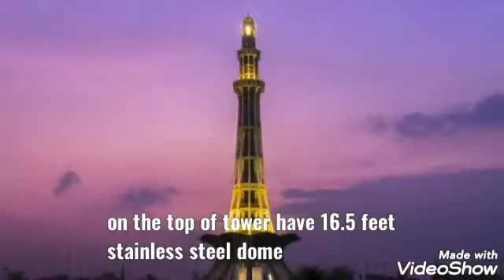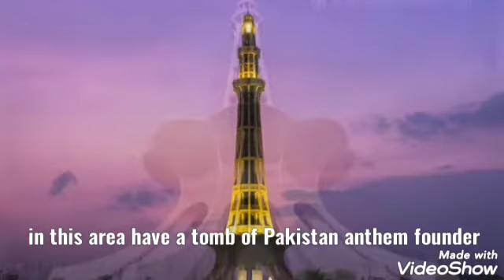History of Minare Pakistan - where Lahore resolution passed - when, why & who built it - full detail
This is a history of minare Pakistan at greater iqbal park lahore.